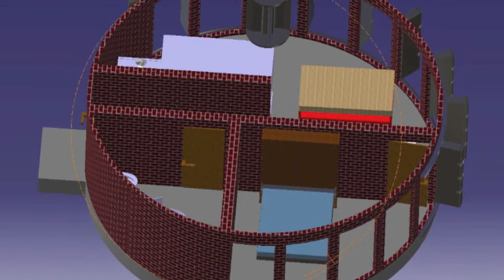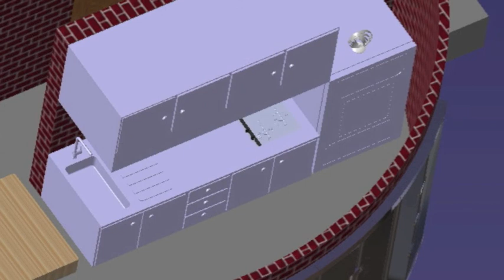18eme UTBM Les lions 24h innovation may 2014